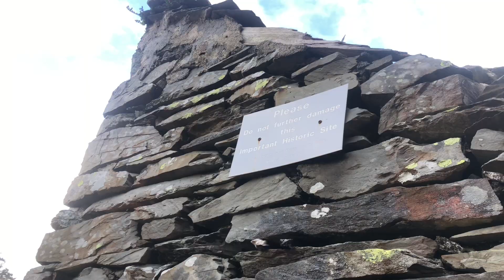Abandoned Buildings & Quarry - Tilberthwaite - Lake District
Filmed in Tilberthwaite Valley, Lake District, Cumbria, UK.